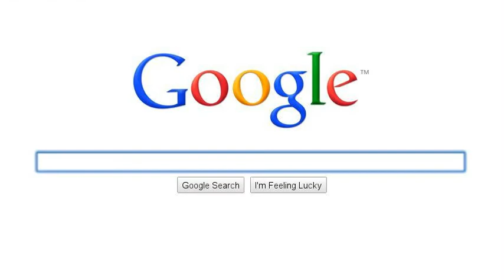the quest for sheets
one man's quest for sheets.